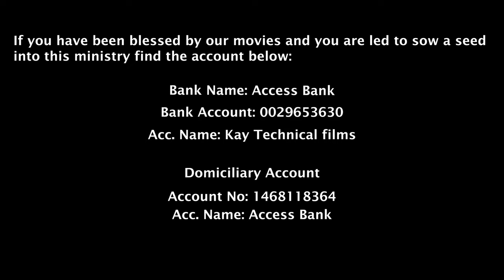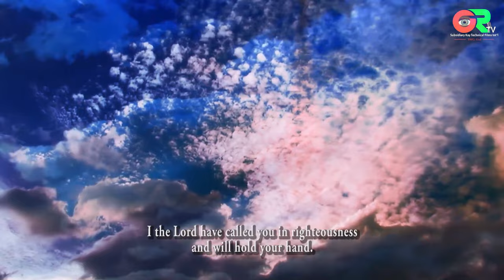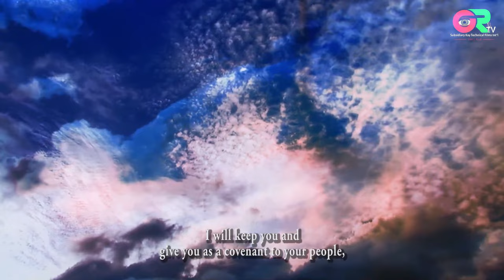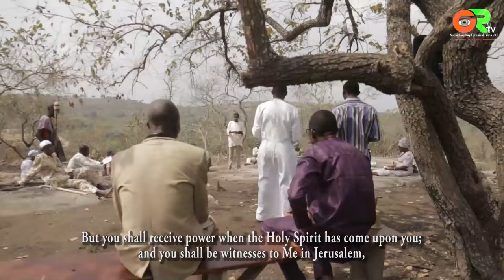AYE AGBARA Episode 1|| Produced and directed by M.Kayode Oyebode (OjuOluwa)